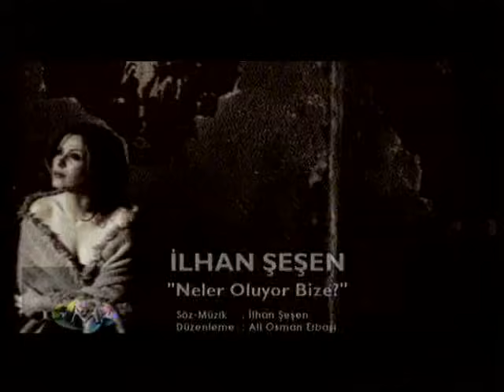İlhan Şeşen - Neler Oluyor Bize